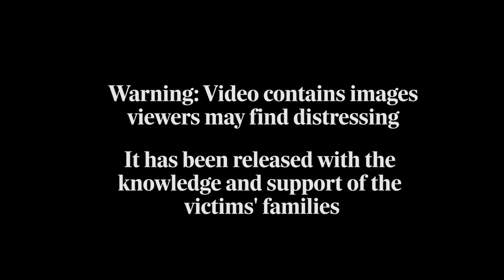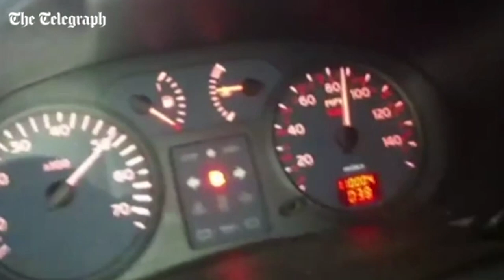Crash victim's brother: I hope video saves lives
Zac Hemming, the brother of Kyle Careford who sped to his death in Crowborough with his friend, wants young drivers to learn from the video showing his final moments